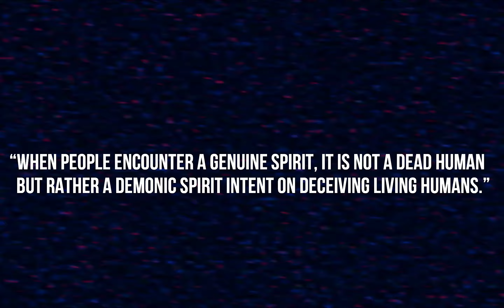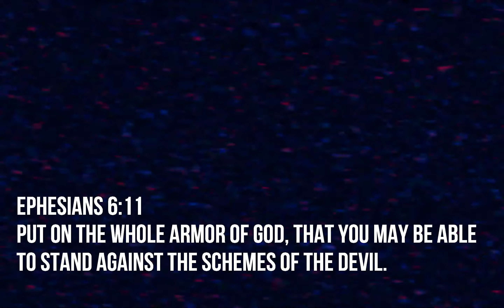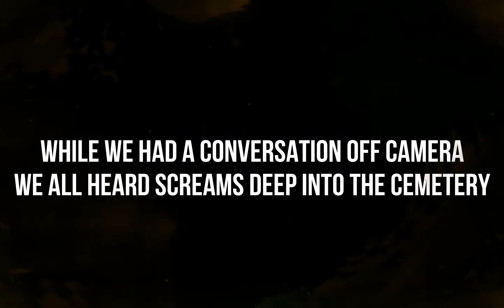The Haunted Graves (Very Dangerous) | Beyond The Grave EP1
Hello everyone,
Welcome to my new series called "Beyond The Grave" where my friends and myself explore different Cemeteries small or large around different states. My objective is to document all sorts of evidence that relates to the paranormal world. Wether it be poltergeist activity, any shape or form of apparitions etc by using my basic ghost hunting equipment.